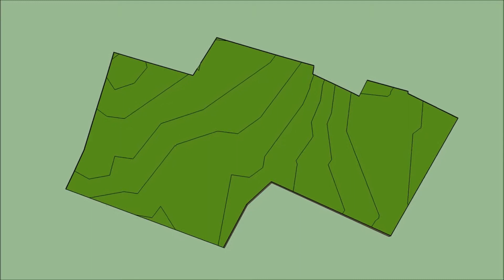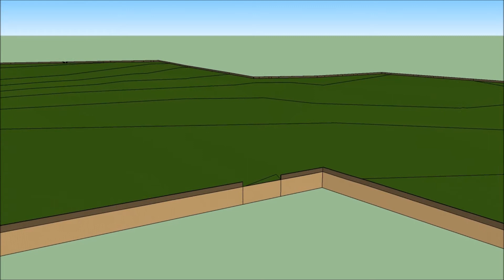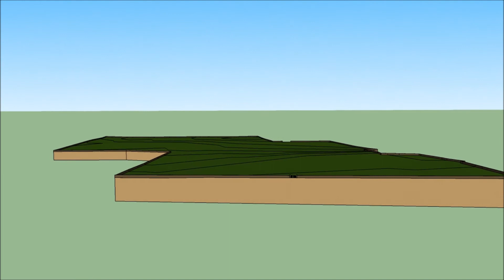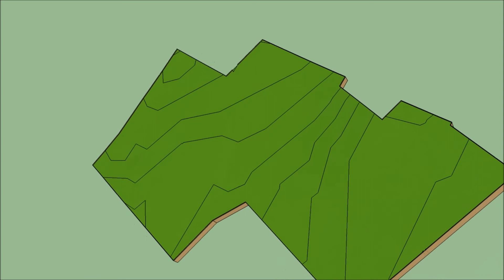Kaspian Grand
This video shows the contour of 52 acre plot chosen for our next development project called "Kaspian Grand". The project would extend further up to 102 acres and will consist of plots, villas, apartments and common facilities such as a clubhouse, park, lake, commercial complex and a health center.